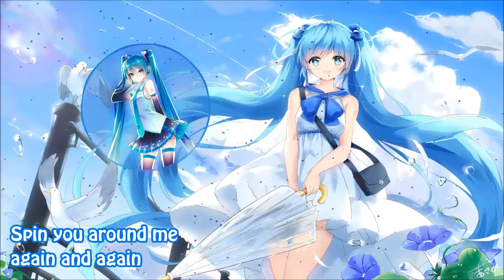Nightcore - Barcelona [remix]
* * Happy listening! * *
At least try to pretend that you're dancing :p

Song: Barcelona
Artist: Ed Sheeran
Remix: Paul Gannon